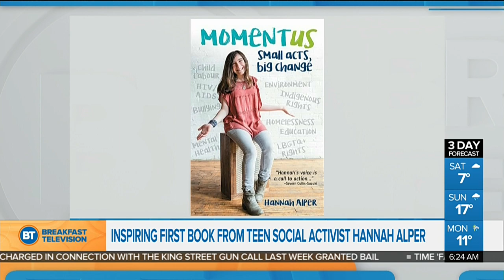How one 14 year old is changing the world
14 year old activist, author, blogger and WeDay  Ambassador Hannah Alper chats with Kevin about change, social activism  and her new book 'Momentus.'